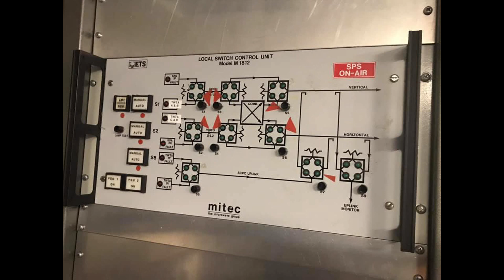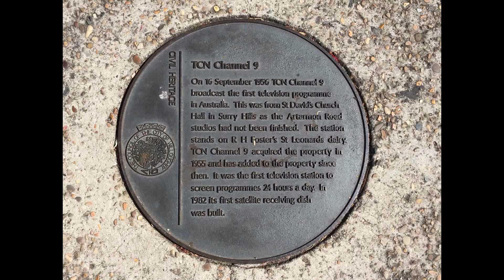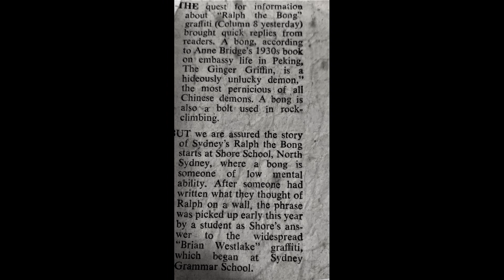tcn tower movie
whatever got spat out of that aerial probably shaped your childhood